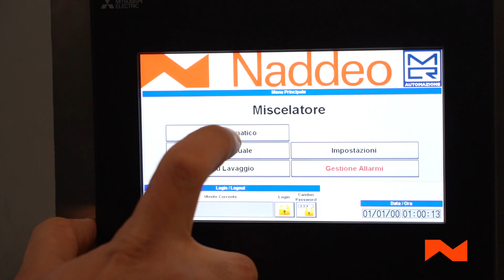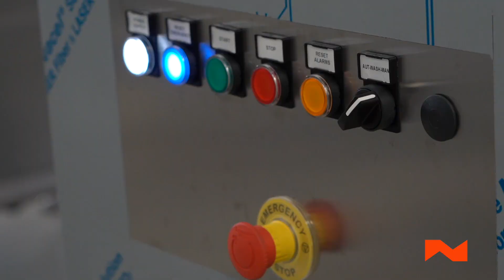NADDEO MACHINERY - MIXER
Below the video of our mixer, suitable for mixing small leaves.

Naddeo Technologies designs and customizes solutions for food companies operating in the fresh-cut sector, offering a full and tailored service, from the machinery design to the system installation.

Medium Blog